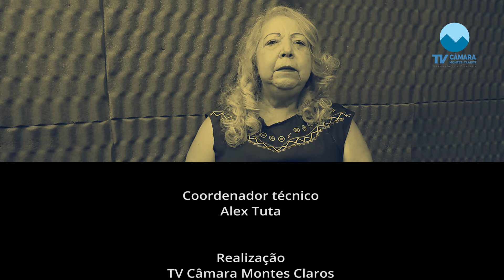Mulheres do Parlamento: Marlene Tavares Cardoso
MARLENE TAVARES CARDOSO
A professora Marlene Tavares Cardoso foi a segunda vereadora da Câmara de Montes Claros, eleita pelo PTB para a Legislatura de 1989 a 1992.

Atuou como Secretária da Mesa Diretora e também da Mesa Diretora da Constituinte Municipal (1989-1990) para a elaboração da Lei Orgânica do Município.
Conhecida como a “Vereadora da Educação”, teve em sua passagem pela Câmara a oportunidade de realizar o Seminário Municipal de Educação, evento de grande expressão na época.

Foi Secretária Municipal de Educação na Administração do Prefeito Luiz Tadeu Leite (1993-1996).

Em 2007, recebeu por indicação do vereador Ademar de Barros Bicalho, através da Resolução nº 50, a Medalha do Mérito Legislativo, como reconhecimento pela sua atuação e trabalho desenvolvidos no exercício do seu mandato como vereadora.